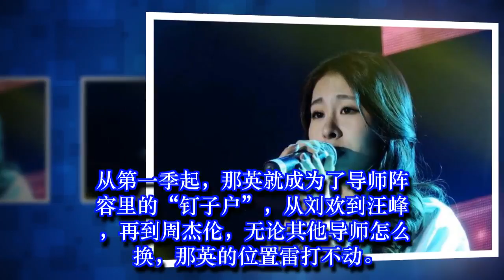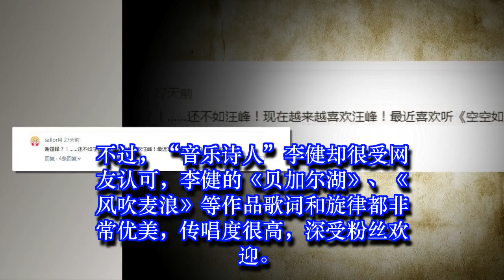《新歌声》导师阵容大换血，因为他，网友直言：收视率有点凉